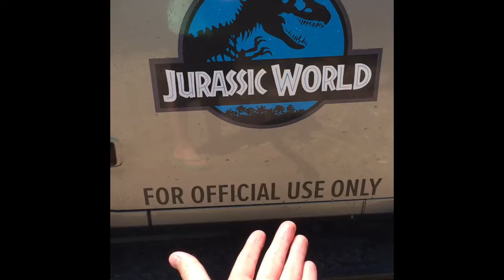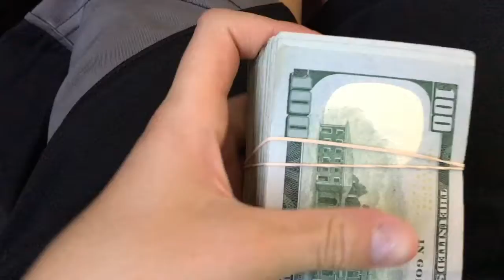Awesome New Truck!!!